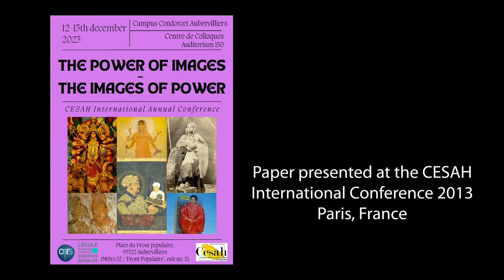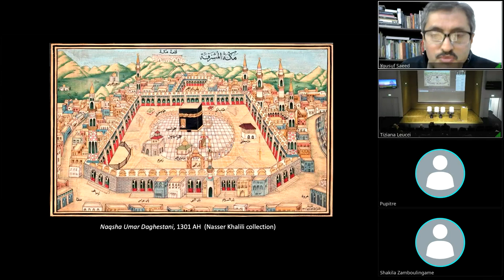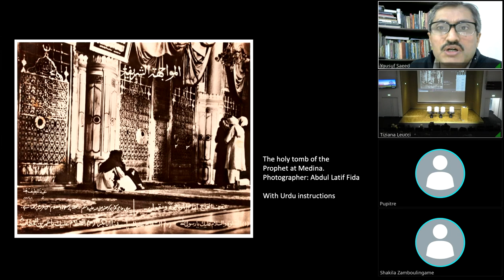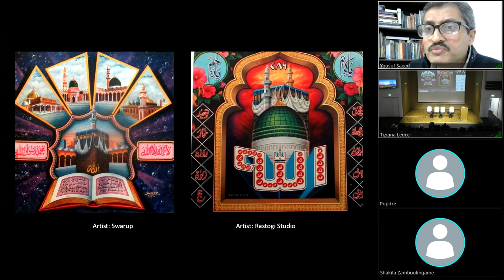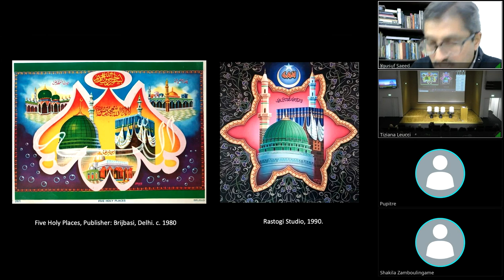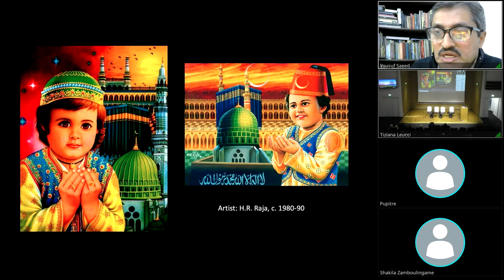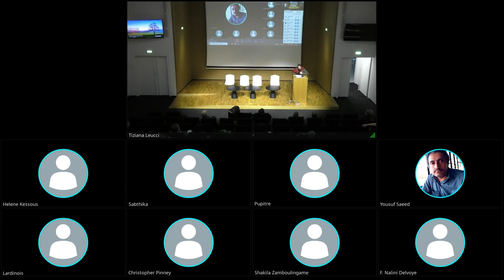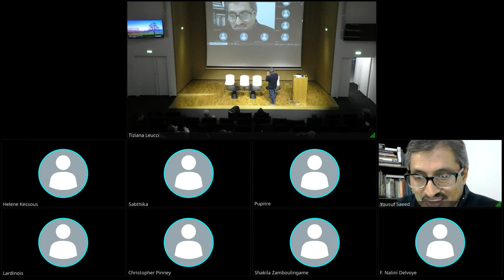Transformation of Ka‘ba in South Asia's Calendar Art: Yousuf Saeed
Lecture delivered at CESAH International Annual Conference 'The Power of Images, The Images of Power', 12-13 December 2023, Paris. Conference organized by Tiziana Leucci and Marek Ahnee. Yousuf looks at the popular visual culture or poster art of India and Pakistan to trace how the images of Mecca changed over the decades from being wide pilgrimage maps to stylized symbols decorated heavily in India's bazaar art. Most of the images are from Yousuf Saeed's personal collection of posters.